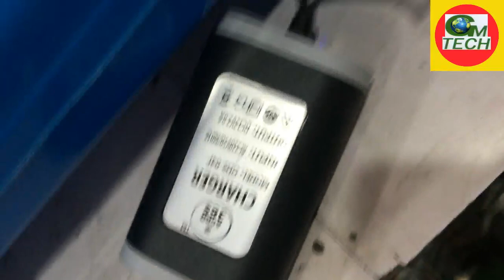বিষ ছিঁটানো মেশিন রিপেয়ারিং how to repair spray machine